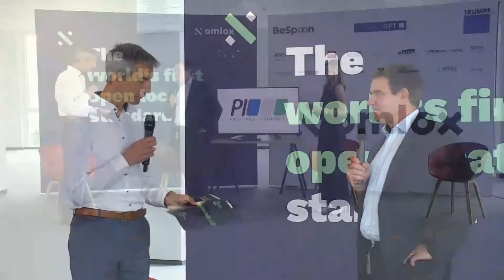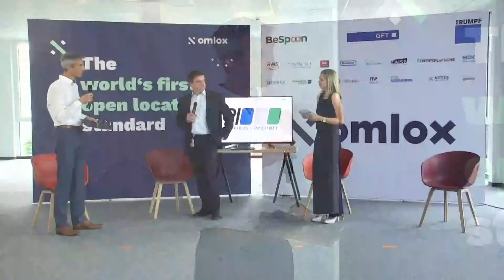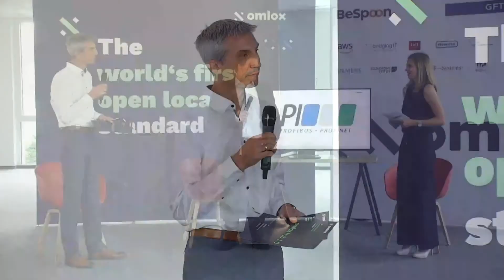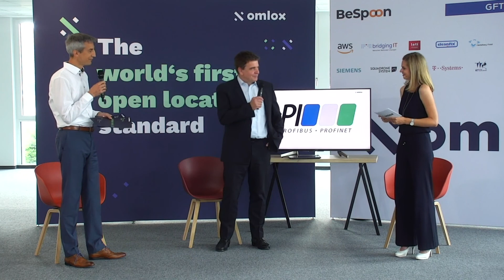omlox - the open locating standard: welcome talk w/ Dr.-Ing. Heinz-Jürgen Prokop, CEO MT TRUMPF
Localization technologies are increasingly used in industrial manufacturing. Omlox is an open standard for precise real-time indoor localization system. It specifies open interfaces for an interoperable localization system that enable industry to use a single infrastructure with different applications from different providers. As the same infrastructure is used, it lowers the Total Cost of Ownership (TCO) enabling easy integration of different applications. One key trait of omlox is that it allows for cyber-physical facilitation, combining the integration of industrial software and hardware solutions in one common ecosystem.